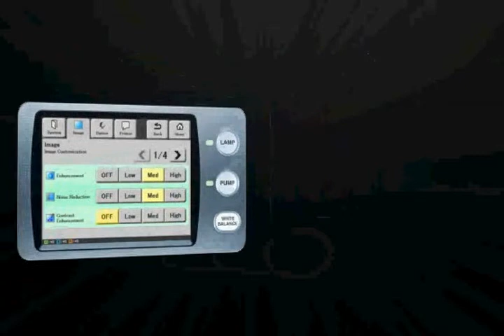Hi Line The NEW PENTAX HD System